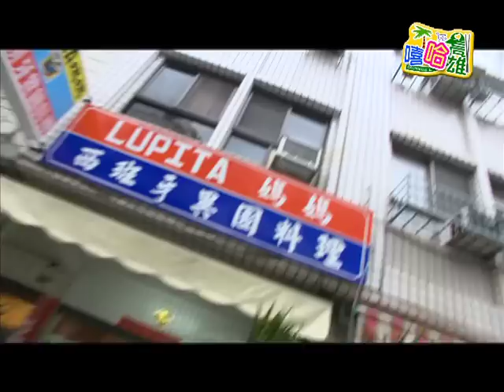TKTV高雄都會台1010427嘻哈高雄-高雄美食也很異國風！(下)2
◎本集主題：「高雄美食也很異國風！PART3」
西西里鄉村料理餐坊的藍色大門及拱門式牆面設計，溫馨的用餐環境以及不斷推陳出新的創意料理，吸引許多饕客天天上門，獨創口味的義大利麵醬汁，與手工捏製的飛碟麵餃，讓用餐更多了一分驚奇！ 歐啦~ 來自厄瓜多的LUPITA媽媽，用道地的西班牙菜，與客人分享南美洲的熱情，所有精采通通都在這一集的【嘻哈高雄】！